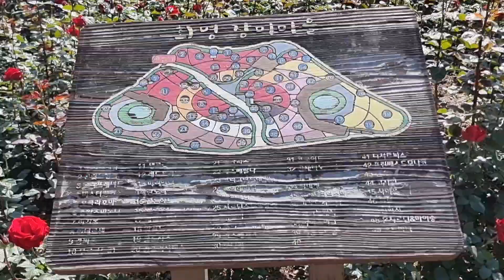장미가 활짝 만개한 화명 장미공원/ 오월에 꼭 가봐야할 곳/부산의 장미 명소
오월은 장미의 계절이죠/부산의 장미공원, 장미원, 장미축제/부산 가볼만한곳